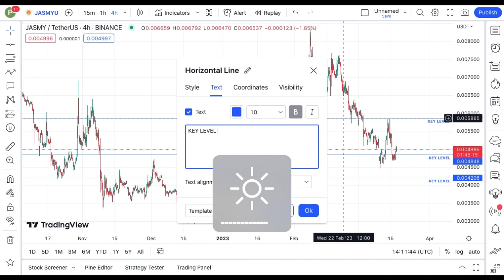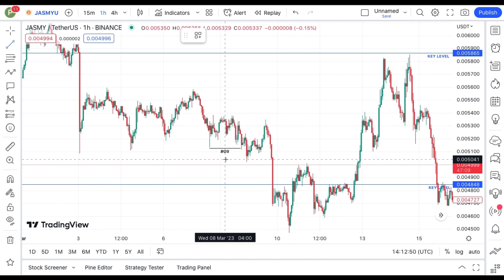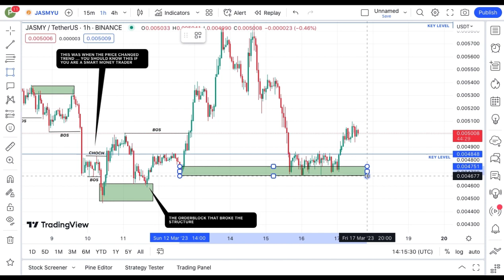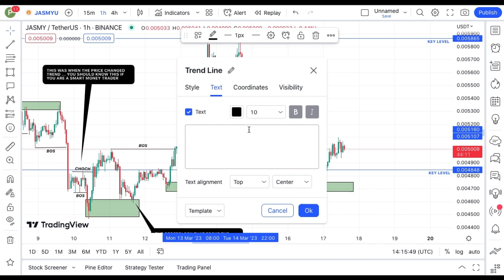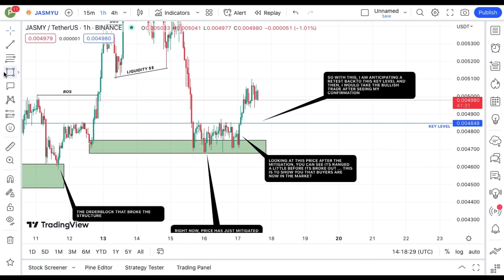REVEALING JASMY COIN TECHNICAL DAILY PRICE PREDICTION || JASMY CRYPTO NEWS UPDATE LIVE!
In this video, I talk about Jasmycoin, JASMY coin.